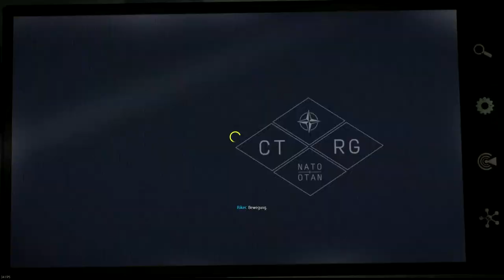[GER] Arma3 | Apex Mission #1| Part 2| XperiaGaminG [HD+]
Hey Ho XperiaGaming Freunde,

Unser Teamspeak 3 Server: 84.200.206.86:11100

Unsere Social Media Seiten:
Skype = gaming0hd
Modhoster = Gaming_IN_HD
Und bei: